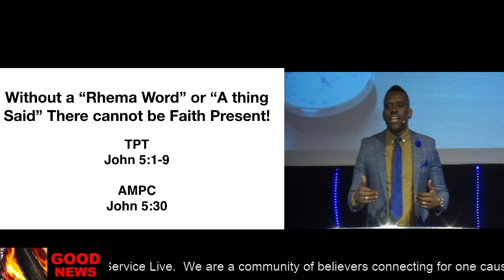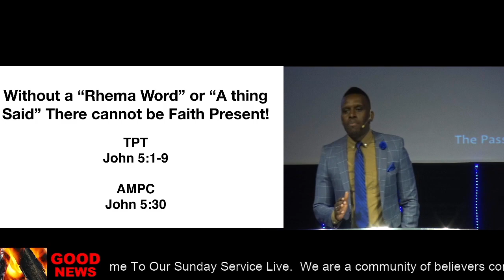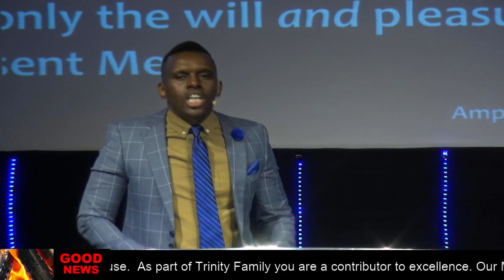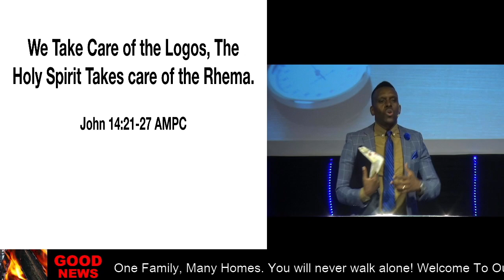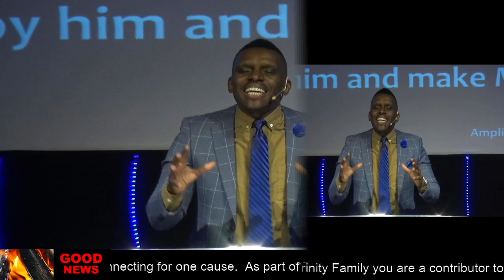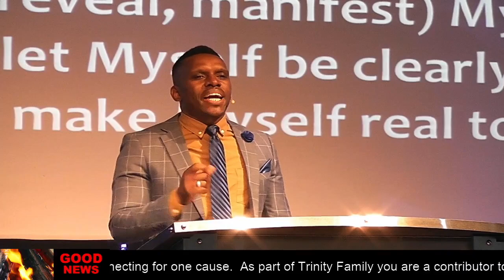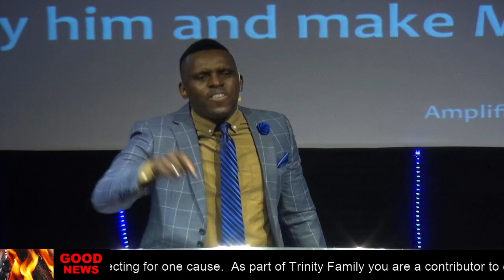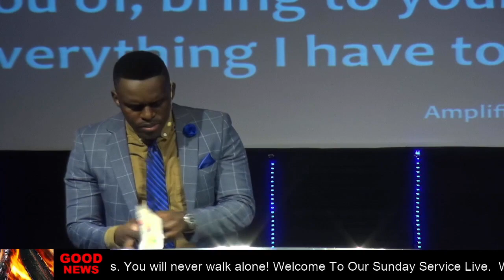Faith Check-Up-Part 3